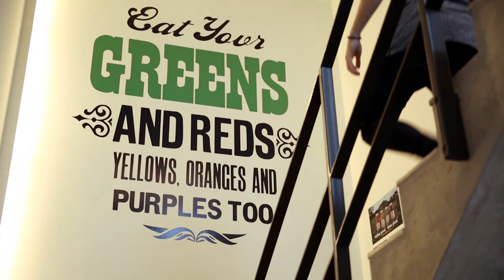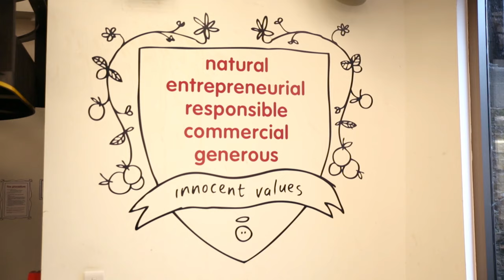London's Coolest Companies: Innocent Drinks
We meet Innocent Drinks, the company with the coolest culture in London.

Their mantra is 'fantastic drinks that make people live well and die old'.

They have over 350 employees worldwide, and focus on their culture, splitting up teams to ensure that people work cross-departmentally.

They have a baby photo wall, which photos are added to when new members join. It is used as a reminder to where everyone began, again breaking down hierarchies and creating an atmosphere where workers feel that they can contribute equally.

They expect staff to work hard and in return offer a happy and comfortable environment for their staff every day.

Expert Market is the UK's leading B2B marketplace, helping businesses connect with suppliers.